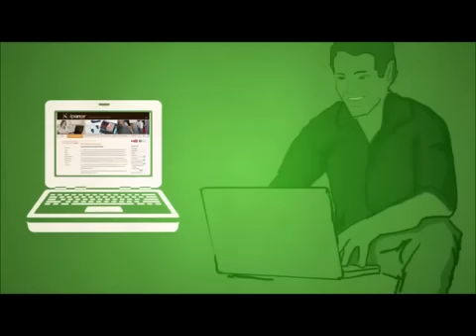Ulpan-Or | Master Hebrew Online. Unlock the Beauty of Hebrew at the Speed of Light.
Get Top Resources and Classes. Learn Hebrew at the Speed of Light with Ulpan-Or's patented RLA teaching method from the comfort of your home.